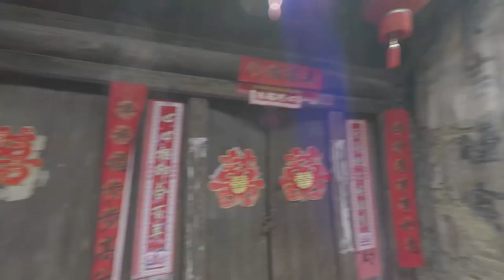Is Guilin a Dream Location for PHOTOGRAPHY? - Episode 2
In the second episode of the first season I explore Yangshuo & Guilin. I take you to the beautiful and iconic countryside of South China.